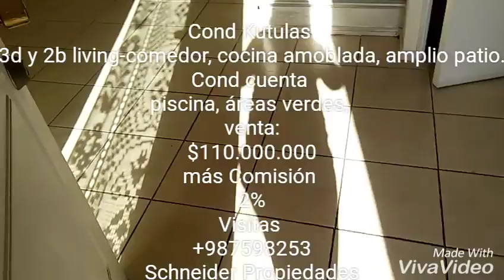Cond Rauli Kutulas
3 dormitorios, 2 baños, living, comedor, cocina amoblada, amplio patio con piso cerámico, estacionamientos.